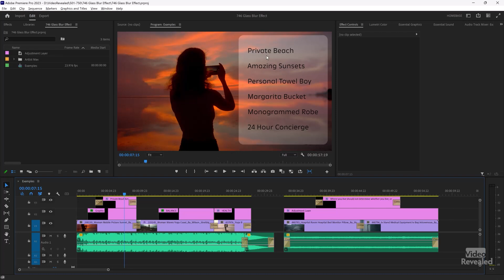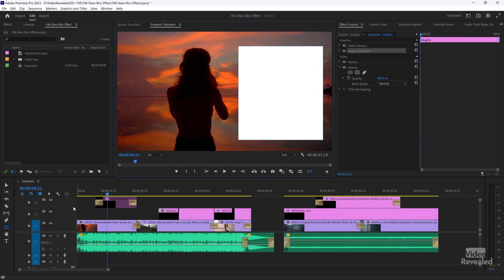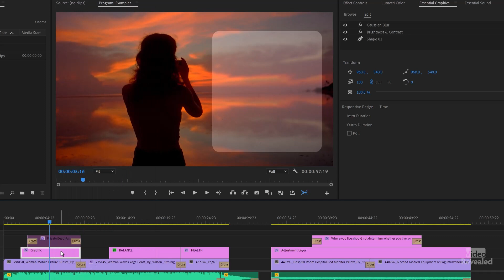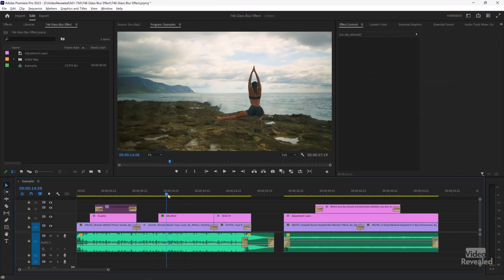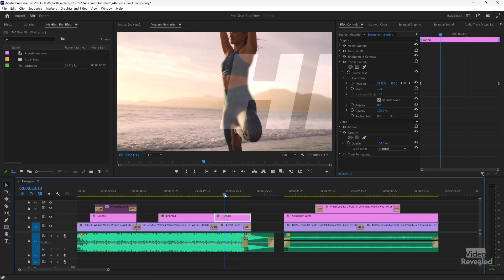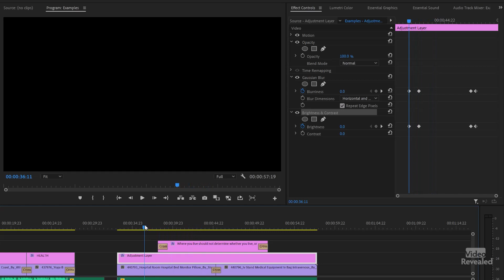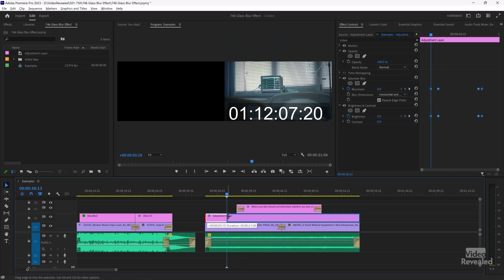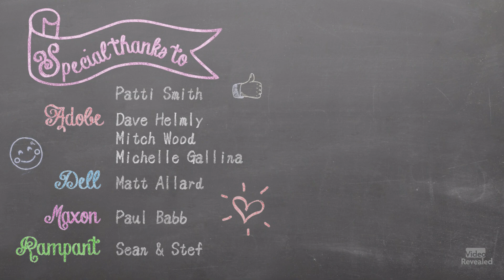Easy Glass Blur effect in Adobe Premiere Pro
This tutorial shows you how to create a frosted glass effect using any shape or text on the Timeline. It also covers why tracking animation is so difficult in Premiere Pro but easy in After Effects.

QUESTIONS?

THANKS!